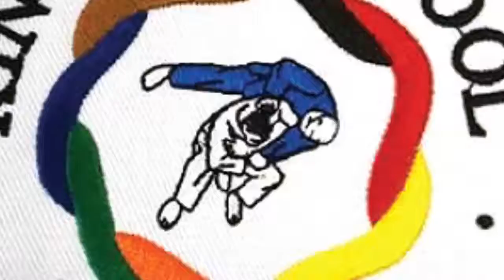Kingsley Judo 2021 Journey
A look back at our Journey together enjoying and rebuilding our Judoka once again.